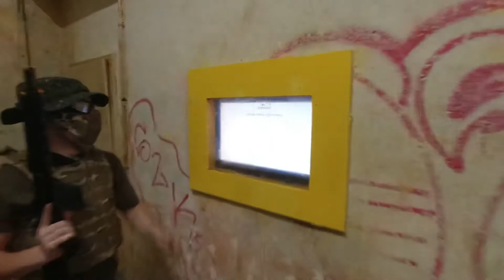AREA13 | CQB Gameplay with Shiggy | Last Man Standing Mode | Airsoft & Paintball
Hallo Leute,

Heute spielt Shiggy vom Team Roadrunner Leipzig auf unseren CQB-Feld :)

AREA13 Leipzig
Riesaerstraße 72
04328 Leipzig

Instagram Roadrunner:
https.//Instagram.com/roadrunner_sqb